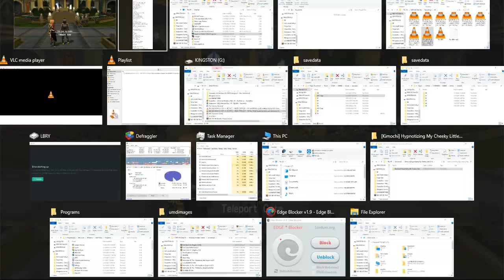SAO RE HF ソードアート・オンライン －ホロウ・フラグメント－ PC P211 F98 EDone New Armor Shop Check and Sub Save Done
SAO RE HF ソードアート・オンライン －ホロウ・フラグメント－ PC Part 211 Floor 98 Exploration Done New Armor Shop Check and Sub Save Done

Final Lab Exploration Done!